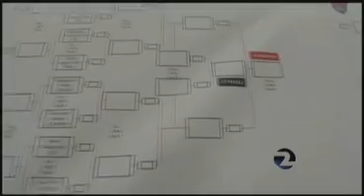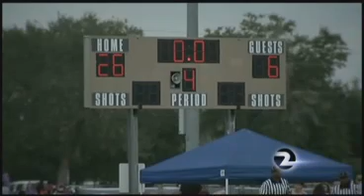Richmond Steelers Youth Football Team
Richmond Steelers championship dreams comes to end at nationals